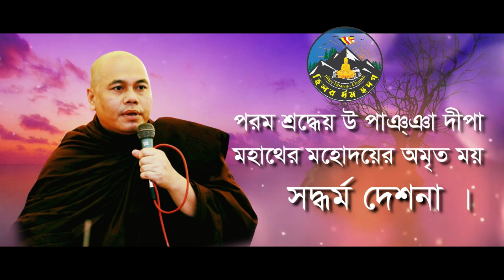বিদর্শানাচার্য্য পরম শ্রদ্ধেয় উ পাঞ্ঞা দীপা মহাথের মহোদয়ের অমৃতময় সদ্ধর্ম দেশনা। U Paynna Dipa 2022।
Thanks you to stay with my channel.
This channel working for religius song in Chittagong Hill Tracts of Bangladesh.
And here we provide specially the sermon of lord buddha and his teaching for peace and love.
You can find here: Lord buddha sermon, religius song, lecture of the holy buddhist monks of the Chittagong Hill Tracts, Banagladesh.
If you are new in this channel, please subscribe this channel and hit the bell icone of this channel so that, you can get updated and latest notifications from this channel.
Thanks you again.
আমাদের হিলর ধর্ম ছদগ পরিবারের সাথে থাকার জন্য ধন্যবাদ।
নিত্য নতুন বুদ্ধের অমৃত ময় পবিত্র সূত্র শ্রবণ এবং পূজনীয় ভিক্ষু সংঘের অমৃত ময়  সদ্ধর্ম দেশনা ও ধর্মীয় গান পেতে আমাদের ইউটিউব চ্যানেল এবং ফেইজবুক পেইজে  লাইক,কমেন্ট, শেয়ার সাবসক্রাইব করে সাথে থাকুন।
আপনি যদি আমাদের  চ্যানেলে নতুন এসে থাকেন তাহলে দয়াকরে চ্যানেলটি সাবসক্রাইব না করে যাবেন না, কারন আপনাদের সহযোগীতা না পেলে সফলতা সম্ভব না তাই দয়াকরে আমাদের  এই চ্যানেলটি সাবসক্রাইব করে ইউটিউবে পথ চলা সহজ করে দিবেন। সাবসক্রাইব করতে এই লিংকে ক্লিক করুনঃ